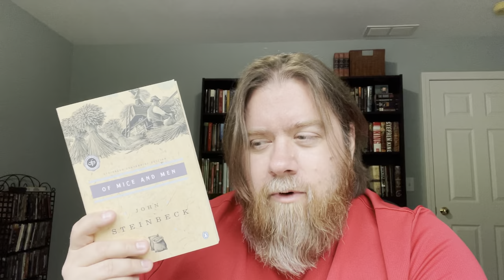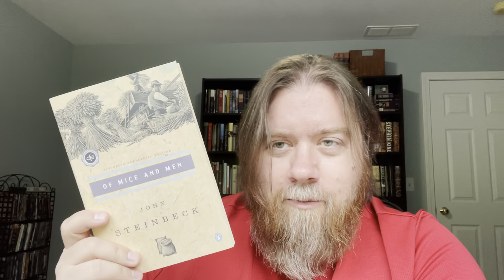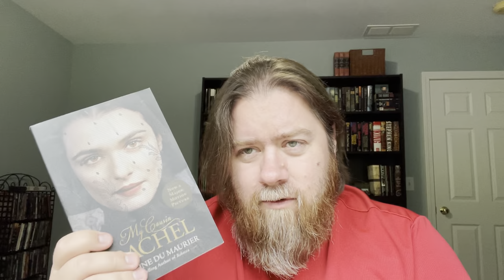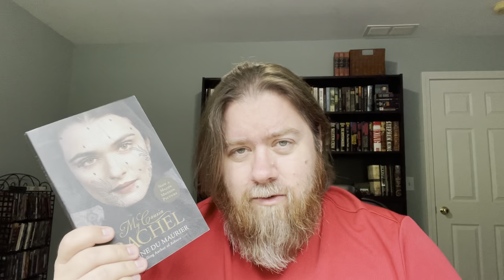Top Ten Star Trek Tag - Original Series Edition!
My answers to The Top 10 Star Trek Tag - The Original Series Edition!

Created by @saintdonoghue

I Tag @BookTimewithElvis

10 Requiem for Methuselah by Jerome Bixby -  Would you live forever if you could?

9 Balance of Terror by Paul Schneider - What are some of your favorite novels about unlikely friendships? Have you ever had one yourself?

8 The Naked Time by John Black - What would an uninhibited you be like?

7 Tomorrow is Yesterday by DC Fontana - A fun episode! What are some of your favorite sorts of bookish fun? What’s your current go-to for non-book fun?

6 The Trouble with Tribbles by David Gerrold - Another fun classic! Tribbles are basically born pregnant - what’s your relationship to the birds & the bees? Do you have kids? If so, how much and in what ways do they hate you? And if not, why not?

5 The Galileo Seven by Oliver Crawford - What’s the most desperate, long-odds gamble you’ve ever taken?

4 Amok Time by Theodore Sturgeon- An episode that ends with a knock-down fight! Do you have any experience in unarmed combat? Ever been in a fight, as an adult?

3 This Side of Paradise by DC Fontana & Jerry Sohl - More inhibitions being stripped away! Have you ever walked out of paradise? If so, do you ever regret it?

2 Who Mourns for Adonais? By Gilbert Ralston - Greek myth “retellings”  are still all the rage - do you have any favorites?

1 City on the Edge of Forever by Harlan Ellison - What is the best book you’ve read this year?

BOOK TREK 2023

BOOK TREK is an annual event where we read, discuss, and celebrate Star Trek fiction! To participate, pick up a Star Trek book and read it, it’s that simple. We also have two optional away missions to get the full experience. This year’s BOOK TREK will run through June, July, and August of 2023.

THE MAIN MISSION
Read one or more books of Star Trek fiction.

AWAY MISSIONS (Optional)
1. Read a nonfiction science book.
2. Read a book about or somehow connected to Star Trek (biography, production history, etc.)

We will use the hashtag

MY BLOGS
The Revenant Review (my horror film blog)